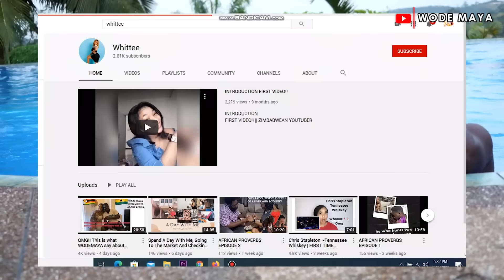Took My Zimbabwe Friend To Most Beautiful Hidden Place In Ghana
I Took My Zimbabwe Friend To Most Beautiful Hidden Place In Ghana